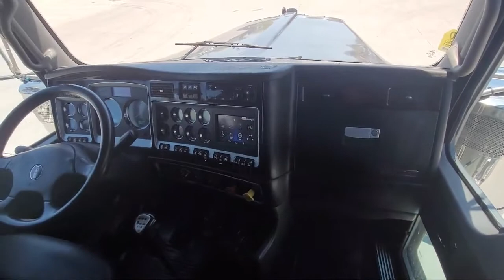2020 KENWORTH W900L For Sale